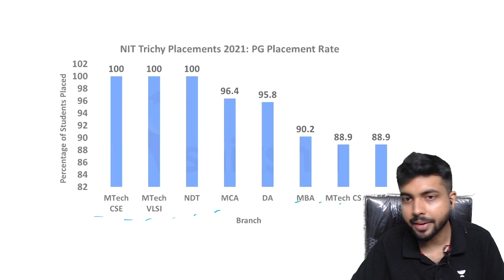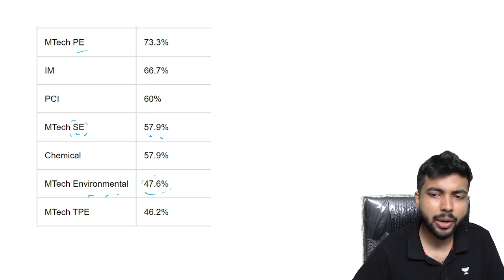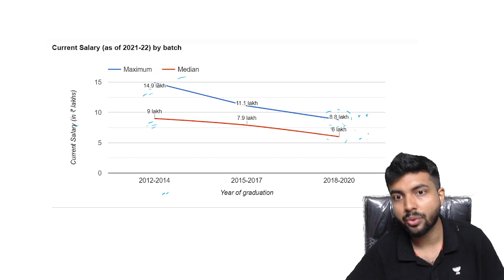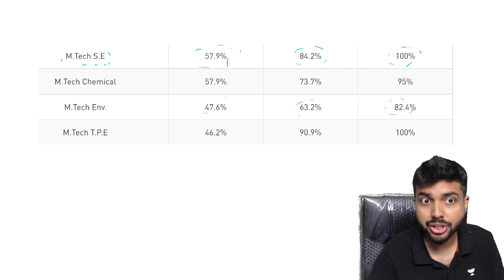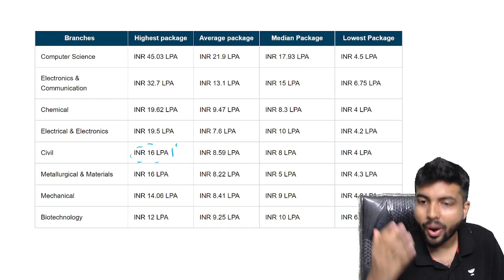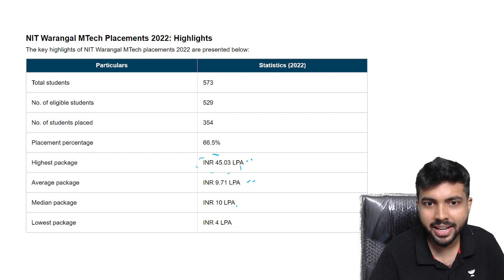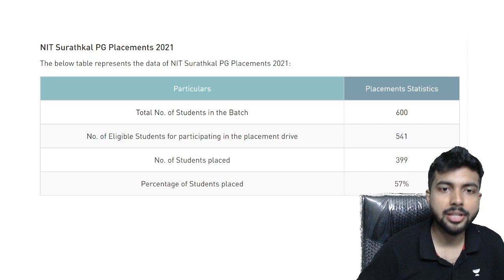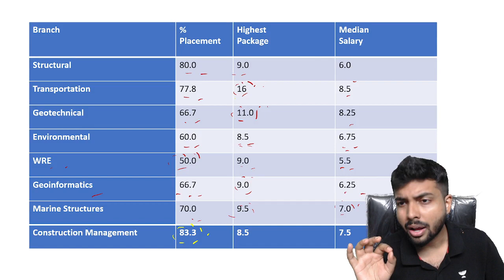NIT M.Tech Placements (2022) / CCMT special round 2022 / NIT Ranking placement wise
In this small video i have ranked the NIT s according to the M.Tech Placement percentage of Civil Engineering
Share this with other people if you find it interesting.